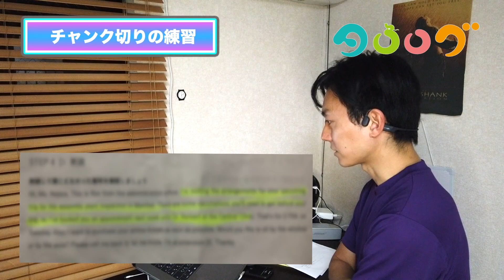毎回オフィスで対面コンサルする必要があるコーチング英会話をオンラインでやってみたよ！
「コーチング英会話」と言われる、コーチングをしながら英語力を向上させるプログラムを受講中なんですが、そのコーチングをオンラインでお願いしてみました。

1:20 レッスン前にしておいたこと、レッスン方法
2:50 レッスン開始
3:32 発音チェック&アドバイス
5:00 チャンク切り
7:05 ホームプログラム（宿題）
8:35 メンタル面のサポート
9:55 レッスン終了

TOEIC320点アップしたコーチング英会話【STRAIL（ストレイル）】

★オープンチャット「タロログ　YouTubeのおぷちゃ」
タロログのYouTubeのことや、それぞれの英語学習について話したりするLINEグループです！
ふじさわとタロウもすごい頻度で会話してます！
キーワードは「tarolog」です

動画に関する意見・感想もドンドンください！コメントしていただいた方には返信もします！